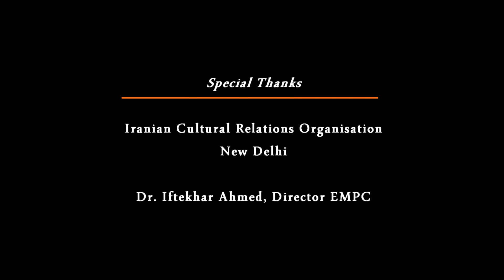An Interview with Shirin Ebadi - Part 1